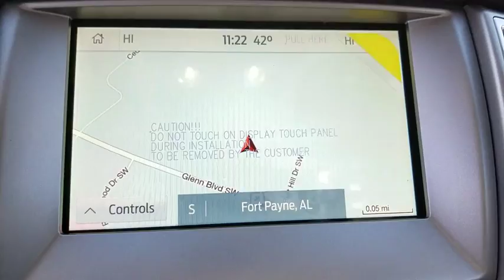2020 Ford Ranger Fort Payne, Scottsboro, Gadsen, Rome, Chattanooga, AL LLA03281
Oxford White New 2020 Ford Ranger available in Fort Payne, Alabama at Landers McLarty Ford. Servicing the Scottsboro, Gadsen, Rome, Chattanooga, AL area.

This outstanding example of a 2020 Ford Ranger XLT is offered by Landers McLarty Ford of Fort Payne. This Ford includes: ENGINE: 2.3L ECOBOOST 4 Cylinder Engine Gasoline Fuel Turbocharged EQUIPMENT GROUP 302A LUXURY Remote Engine Start Aluminum Wheels Sliding Rear Window Power Mirror(s) Privacy Glass Auto-Dimming Rearview Mirror Leather Steering Wheel Power Passenger Seat Rear Defrost Power Driver Seat Heated Front Seat(s) Tow Hooks Passenger Adjustable Lumbar Power Folding Mirrors Driver Adjustable Lumbar OXFORD WHITE FRONT LICENSE PLATE BRACKET TRAILER TOW PACKAGE Tow Hitch BLACK APPEARANCE PACKAGE Tires - Front All-Season Aluminum Wheels Bed Liner Running Boards/Side Steps Tires - Rear All-Season TRANSMISSION: ELECTRONIC 10-SPEED SELECTSHIFT AUTO (STD) Transmission w/Dual Shift Mode A/T 10-Speed A/T TECHNOLOGY PACKAGE Navigation System Rear Parking Aid Adaptive Cruise Control Cruise Control *Note - For third party subscriptions or services, please contact the dealer for more information.* There is no reason why you shouldn't buy this Ford Ranger XLT. It is incomparable for the price and quality. Just what you've been looking for. With quality in mind, this vehicle is the perfect addition to take home. Based on the superb condition of this vehicle, along with the options and color, this Ford Ranger XLT is sure to sell fast.
ENGINE: 2.3L ECOBOOST  -inc: auto start-stop technology (STD),TECHNOLOGY PACKAGE  -inc: Forward Sensing System  Adaptive Cruise Control  Navigation,OXFORD WHITE,BLACK APPEARANCE PACKAGE  -inc: black sill plates  Black Grille w/Black Surround  Wheels: 18 Black Painted Aluminum  black center cap  5 Rectangular Black Running Boards  Tough Bed Spray-In Bedliner  Body-Color Front Bumper w/Black Lower Fascia  Tires: P265/60R18 A/S BSW (TEP),TRANSMISSION: ELECTRONIC 10-SPEED SELECTSHIFT AUTO  (STD),FRONT LICENSE PLATE BRACKET  -inc: Standard in states requiring 2 license plates and optional to all others,TRAILER TOW PACKAGE  -inc: towing capability up to 7500 lbs and 4-pin/7-pin wiring harness  Class IV Trailer Hitch Receiver,Turbocharged,Rear Wheel Drive,Power Steering,ABS,4-Wheel Disc Brakes,Brake Assist,Aluminum Wheels,Tires - Front All-Season,Tires - Rear All-Season,Conventional Spare Tire,Tow Hooks,Power Mirror(s),Rear Defrost,Intermittent Wipers,Variable Speed Intermittent Wipers,Privacy Glass,Power Door Locks,Daytime Running Lights,Automatic Headlights,Fog Lamps,AM/FM Stereo,Satellite Radio,MP3 Player,Bluetooth Connection,Requires Subscription,Satellite Radio,Requires Subscription,Passenger Adjustable Lumbar,Rear Bench Seat,Adjustable Steering Wheel,Trip Computer,Power Windows,WiFi Hotspot,Keyless Entry,Power Door Locks,Cruise Control,Climate Control,Multi-Zone A/C,A/C,Cloth Seats,Bucket Seats,Driver Adjustable Lumbar,Floor Mats,Remote Engine Start,MP3 Player,Steering Wheel Audio Controls,Bluetooth Connection,Telematics,Auxiliary Audio Input,Smart Device Integration,Requires Subscription,Power Windows,Power Door Locks,Trip Computer,Engine Immobilizer,Security System,Traction Control,Stability Control,Traction Control,Front Side Air Bag,Rear Parking Aid,Blind Spot Monitor,Cross-Traffic Alert,Lane Departure Warning,Lane Keeping Assist,Lane Departure Warning,Tire Pressure Monitor,Driver Air Bag,Passenger Air Bag,Front Head Air Bag,Rear Head Air Bag,Passenger Air Bag Sensor,Driver Restriction Features,Child Safety Locks,Back-Up Camera